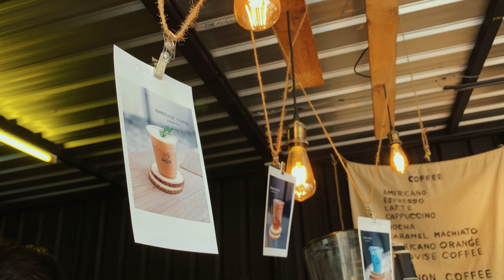Improvise Coffee II สาขาใกล้โรงเรียนยุพราช เชียงใหม่